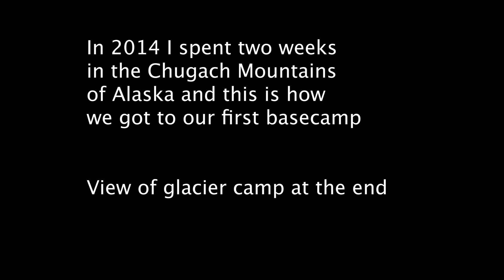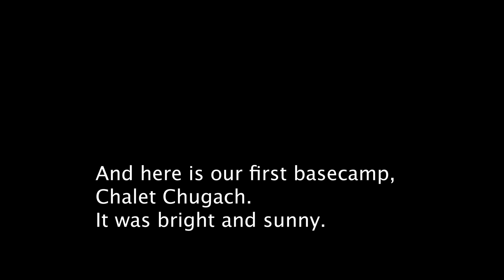Incredible Views of Glaciers In Alaska From Bush Plane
In 2014 I spent two weeks in the Chugach Mountains of Alaska on a mountaineering course. We were lucky on the day we flew out and were able to fly all the way up to our first camp where we would spend a week working on snow camping and summiting nearby peaks.

I was stoked to get to sit up front with the legend pilot himself, Mike Meekin of Meekin's Air Service. We took off from his property near Sheep Mountain. Imagine have your house and in the backyard is a backcountry runway that sends you off into the Chugach Mountains. The weather was incredible. We saw a few moose that the GoPro didn't pick up to well.

Etsy Design Shop,